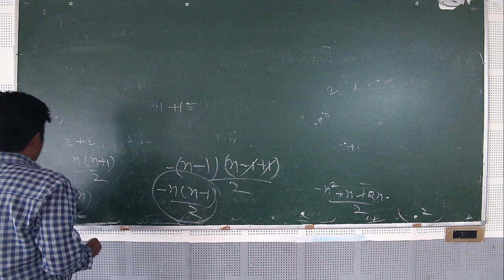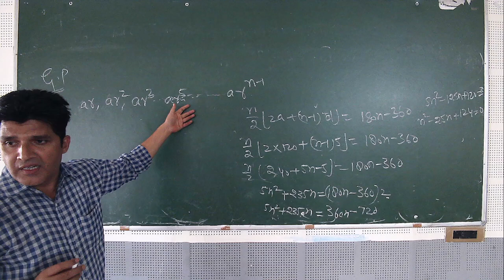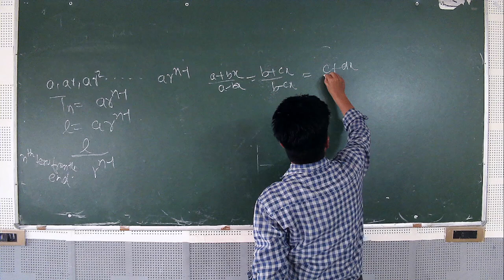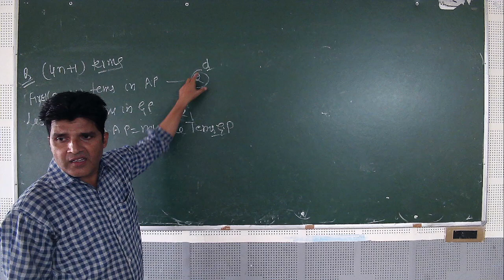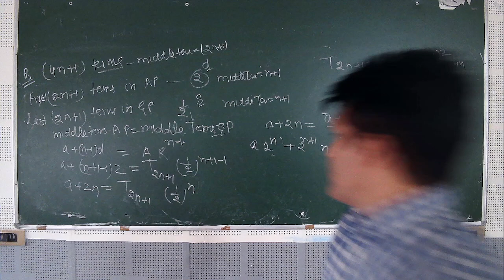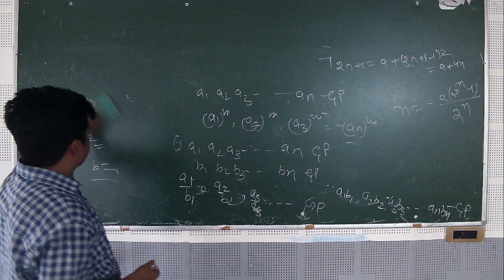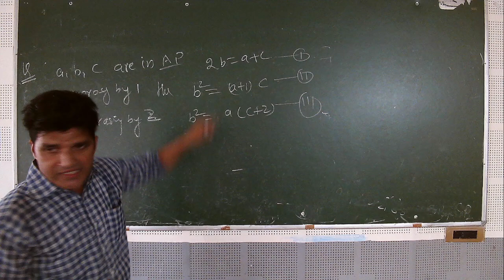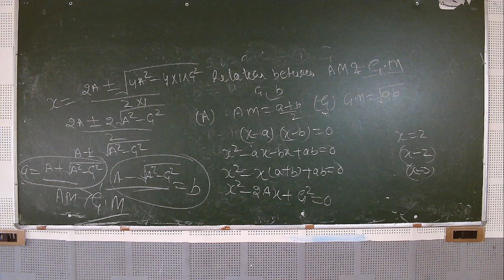IIT/JEE - MATHS (Sequence and series-3) BY MR. MOHD. FAHIM KHAN